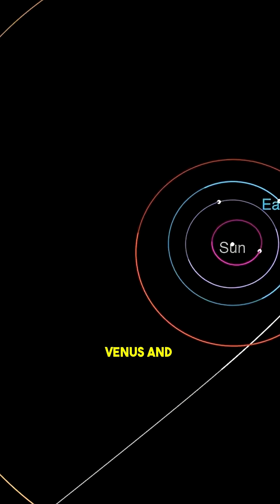Harvard Scientist Says 3I/ATLAS Could Be Nuclear-Powered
Astronomers have discovered 3I/ATLAS, only the third known interstellar object. Some say it’s a comet, while Harvard’s Avi Loeb suggests it could even be nuclear-powered alien tech. Here’s what scientists know so far.